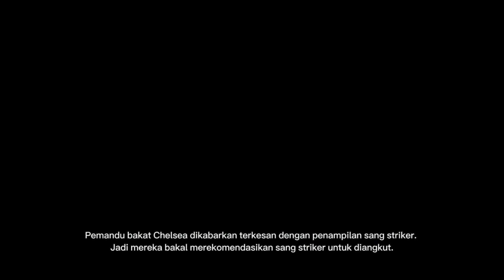Chelsea Kini Incar Bomber Tajam Timnas Swedia Ini